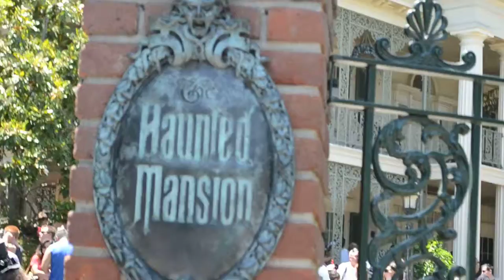B-roll: Disneyland Haunted Mansion Sign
Download free using download websites offered on the Internet.
Watermark will be removed upon download.

Haunted Mansion Sign with building in background.